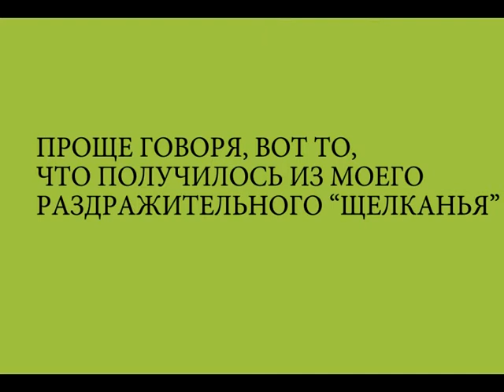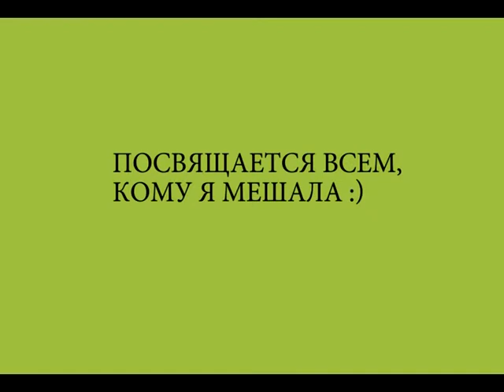GalianProduction. Техническое видео. Конкурс по технологии.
Все материалы являются собственностью GalianProduction. Любые копирования запрещены!